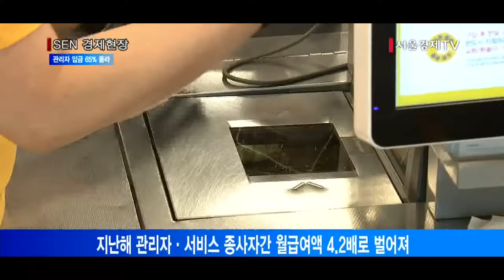[서울경제TV] 관리자 임금 65% 뛸 때 서비스 종사자 3.5% 올라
지난해 관리자·서비스 종사자간 월급여액 4.2배로 벌어져
“기업 등 조직 축소해 하위직 관리자들 줄면서 평균 올라가”

한국은행 경제통계시스템과 고용노동부에 따르면 지난 2009년 이래 7년간 관리자 임금은 65% 올랐지만, 서비스 종사자는 3.5% 늘어나는 데 그쳤습니다.
기업 부장급 이상 고위직 임금은 큰 폭으로 증가한 반면 서비스 종사자 임금은 제자리에 머물러 격차가 커졌습니다.
관리자는 월 급여액이 2009년 429만원에서 지난해 707만원으로, 서비스종사자는 월 161만원에서 월 167만원으로 올라 관리자와 서비스 종사자간 임금 격차는 2009년 2.7배에서 지난해 4.2배로 벌어졌습니다.
고용노동부 관계자는 “관리자 임금이 증가한 배경에는 기업 등이 조직을 축소하며 조사 대상에서 상대적으로 하위직 관리자들이 줄어서 평균이 올라간 탓도 있는 것으로 분석된다”고 말했습니다